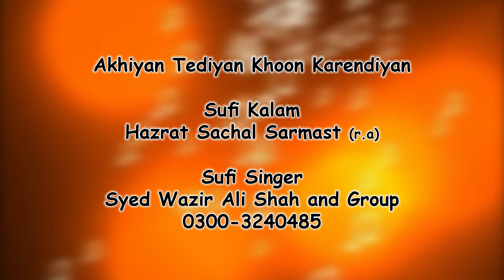Akhiyan Tediyan Khoon Karendiyan | Syed Wazir Ali Shah | Kalam | Hazrat Sachal Sarmast r a | 2018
Akhiyan Tediyan Khoon Karendiyan | Syed Wazir Ali Shah | Kalam | Hazrat Sachal Sarmast r a

Kalam | Akhiyan Tediyan Khoon Karendiyan
Poet | Hazrat Sakhi Faqeer Sachal Sarmast r,a
Singer | Syed Wazir Ali Shah
Music Director | Mehmood Ali
Audio Recorder | Mixing | Mastering | Mehmood Ghoto
Video Editor | Camera Operator | Mehmood Ghoto
Director | Mehmood Ghoto
Label | FMG Production